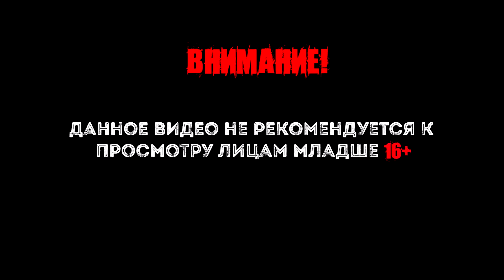Astroneer gameplay #1 Начало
Astroneer - исследуйте и меняйте отдаленные планеты! Действие Astroneer разворачивается в 25-м веке, во время космической золотой лихорадки. Игрокам придется исследовать далекие планеты, рискуя жизнями в надежде разбогатеть.

Интересные плейлисты.